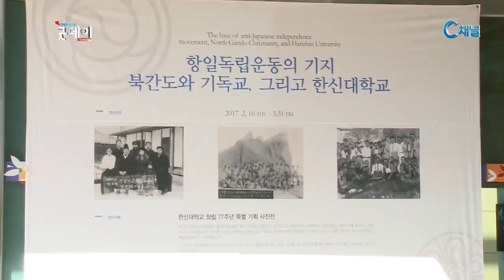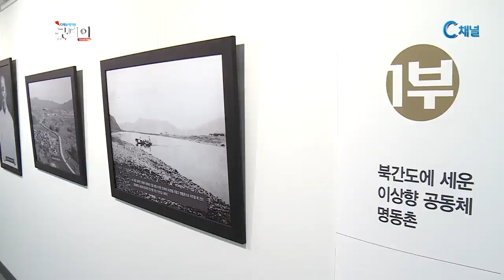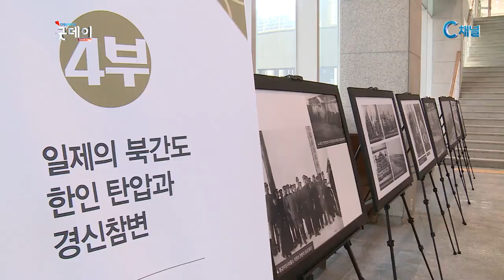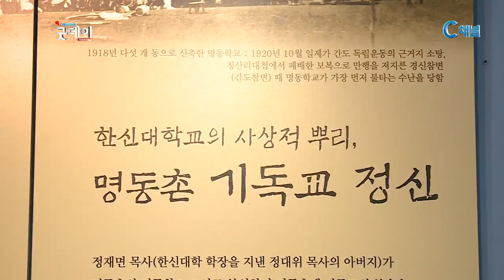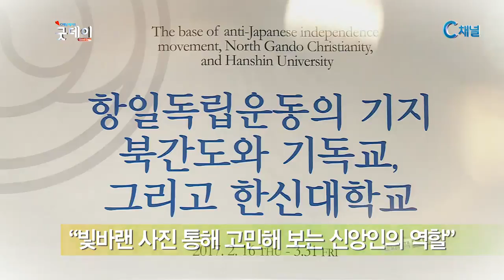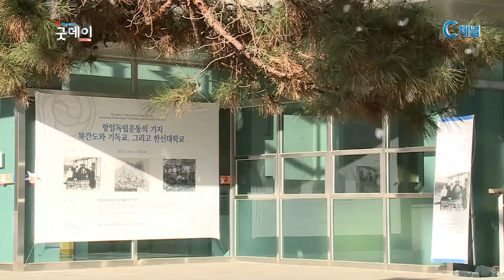[20170302 문화산책] 항일독립운동의 기지 북간도와 기독교 그리고 한신대학교 展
올해로 98주년을 맞이한 3.1절. 여러분은 어떻게 보내셨나요? 오늘 문화산책에서는 북간도를 소개해드리려고 하는데요. 북간도는 우리 신앙 선배들이 정착한 공동체이자, 항일독립운동의 기지 역할을 한 곳으로, 우리가 꼭 기억하고 알아야 할 신앙의 뿌리가 있는 곳이기도 합니다. 북간도와 기독교를 주제로 한 사진전기 열리고 있는데요. 오늘 문화산책에서 함께 만나 보시죠.

글/구성/진행/영상편집 박여명 아나운서
영상촬영/ 김신호